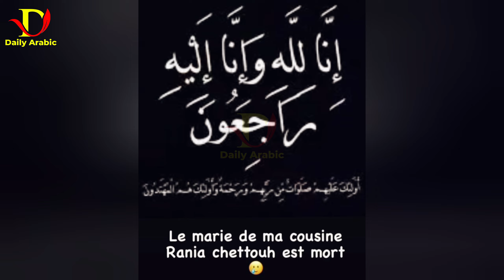شاهد. حادث مرور و وفاة زوج رانيا ازميرالدا من جسر اسطوالي و ردة فعلها تهز الجزائر 🥹 Rania ezmeranlda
Rania ezmeranlda
حادث مرور الجزائر اليوم
حادثة زوج الانستغرامو الجزائرية رانية ازميرالدا
رانيا شطوح الجزائرية
اخبار المشاهير في الجزائر
من هو زوج رانيا ايزميرالدا
رانيا ازميرالدا بدون مكياج
rania esmeralda mariage
accident mari rania esmeralda accident
accident Algérie aujourd'hui
حادثة زوج رانيا ايزميرالدا انستغرام
حساب رانيا شطوح
اخبار زرالدة اليوم
راجل رانيا ايزميرالدا و زوجها الذي توفي اليوم في ولاية تيبازة
حادث جسر اسطوالي في الطريق الاجتنابي اتجاه زرالدة
احمد بن ينوي
أكسيد تاع راجل رانيا ايزميرالدا
حادث مرور الجزائر هذا اليوم